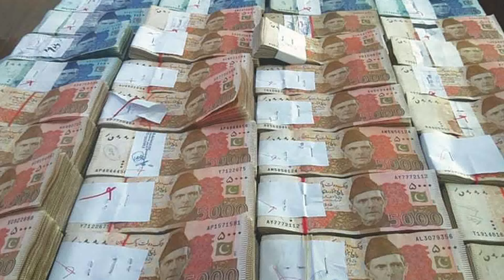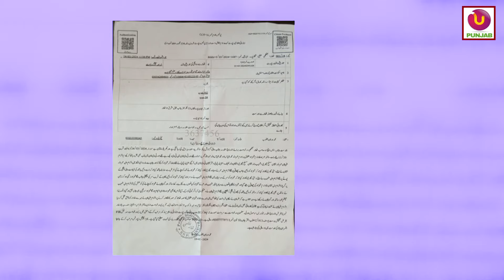Baap Ne Betay Ko Qatal Kar Diya | Sheikhupura Mein Baap Ne Betay Ko Qatal Kar Diya | murde case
📸 INSTAGRAM: Get a glimpse into our world on Instagram

🎵 TIKTOK: Catch exciting moments on TikTok